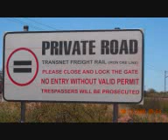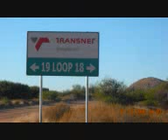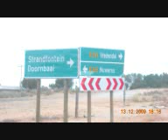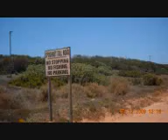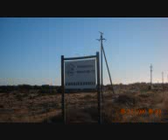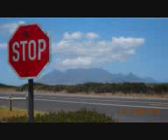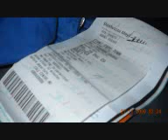Sishen Saldanha Cycling Tour 2009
Cycling from Sishen to Saldanha along the railway track.